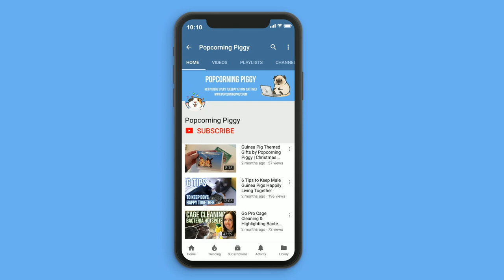6 Tips on How to Tame & Bond with your Guinea Pig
(guinea pig & rabbit t-shirts, mugs, stickers, greetings cards - worldwide shipping)

Welcome to, or back to, 'Popcorning Piggy' - Four male guinea pigs from the UK living with Pigmum, Sam. There is Rolo (brown & white), Digger (black), Finn (black Abyssinian) & Meeko (grey & white long-haired). This channel is to share our adventures, funny and cute moments and behind the scenes of our guinea pig gift shop. We'll also be sharing general guinea pig care information to help new owners.